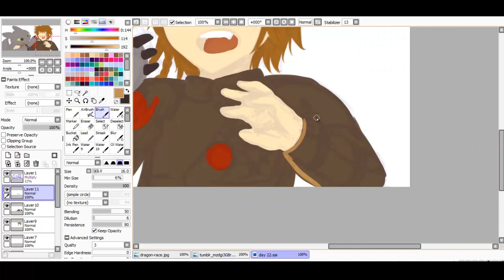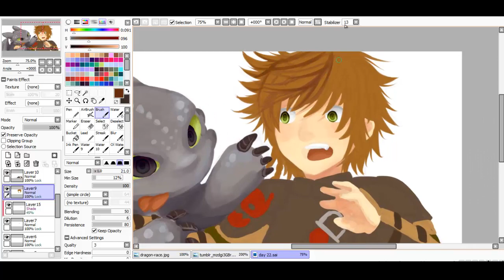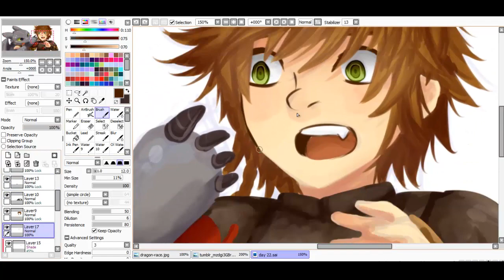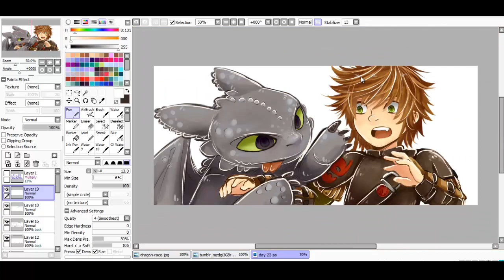speedpainting httyd 2 Day 22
22 days left
countdowns for httyd 2

btw toothless juz playing/teasing..he`s not beating hiccup

yeahp..i`m still new with this...no lineart..wuahahahahahhaha//shot